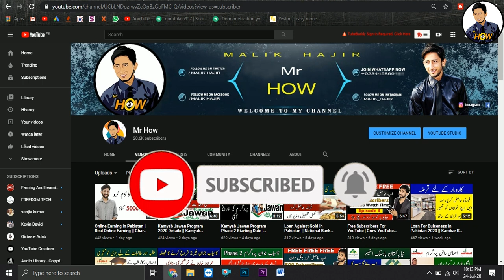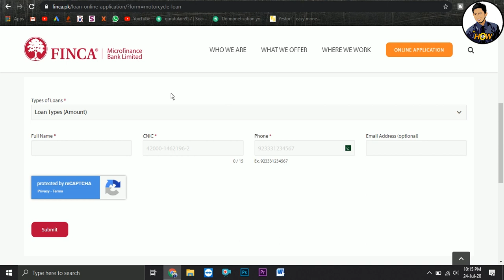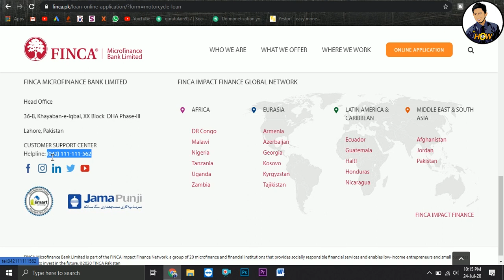Bike Loan In Pakistan || Motorcycle Loan In Pakistan || Bike on Installments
Welcome to the world of Mr. How. This video is about ……..